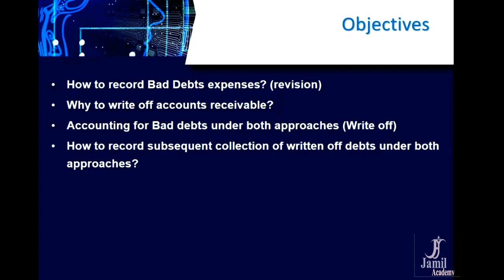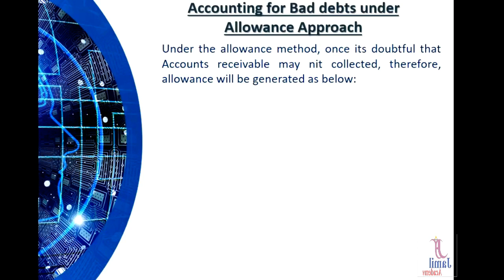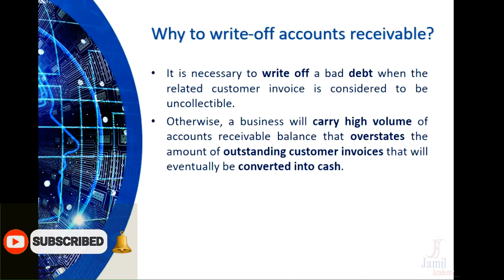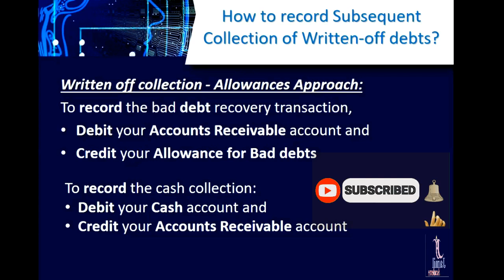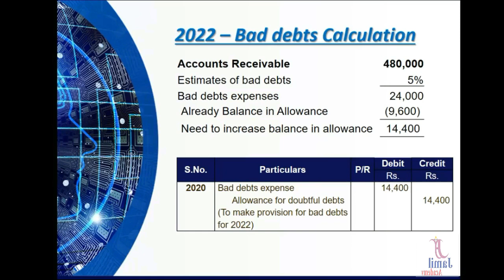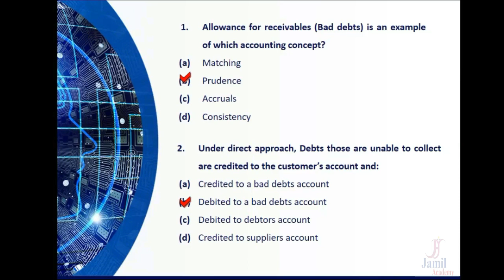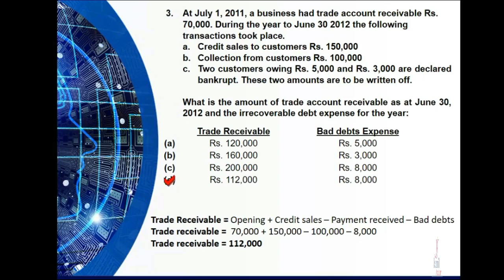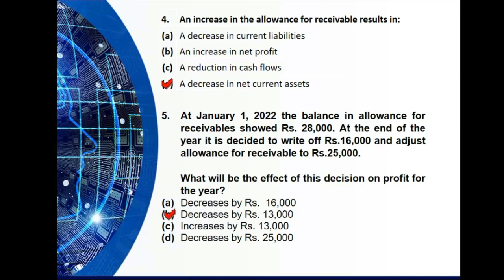Accounting for Receivables| Bad debts| Irrecoverable Debts| Allowance for Doubtful Debt | Urdu/Hindi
Accounting for Receivables| Bad debts| Irrecoverable Debts| Allowance for Doubtful Debt | Urdu/Hindi Lecture2

bad debts,
provision for doubtful debts,
allowance for doubtful debts,
provisions,
irrecoverable debts,
trade receivables allowance,
trade receivables,
debtors,
income statement extract,
bad debt recovered,
increase in provision for doubtful debts,
decrease in provision for doubtful debts,
bad debt expense,
doubtful debt expense,
accounting for receivables,
aging of debtors,
debts,
double entry for bad debts,
double entry for doubtful debts,
journal entry for bad debts,
journal entry for doubtful debts,
bad debts and recovery of bad debts,
basic accounting,
financial accounting,
journal entries,
bcom,
bba,
cma,
ca inter,
ca foundation,
final accounts,
saheb academy,
rajat arora,
adjustment,
acca,
cfa,
cpa,
accountant,
receivable,
debtors,
trade receivable,
Jamilacademy
accounting,
bad debts written off,
what are bad debts,
bad debt kya hai,
explained,
accounting EXPERTAccounting for Receivables| Bad debts| Irrecoverable Debts| Allowance for Doubtful Debt | Urdu/Hindi Lecture1

bad debts,
provisions,
irrecoverable debts,
trade receivables allowance,
trade receivables,
debtors,
income statement extract,
bad debt recovered,
bad debt expense,
doubtful debt expense,
accounting for receivables,
aging of debtors,
debts,
basic accounting,
financial accounting,
journal entries,
bcom,
bba,
cma,
ca inter,
ca foundation,
final accounts,
saheb academy,
rajat arora,
adjustment,
acca,
cfa,
cpa,
accountant,
receivable,
debtors,
trade receivable,
Jamilacademy
accounting,
explained,
accounting EXPERT